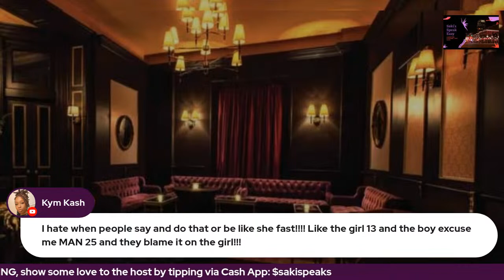Ethic (Book 1): Speakeasy Libations & Narrations Ep. 44.1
This video is a live-reading, interrupted by laughter and commentary, of the book "Ethic" by Ashley Antoinette. If you're looking for book readings without commentary, you are in the wrong place, there are apps for that.

Ethic has power, but love has always been evasive. After ordering the hit that mistakenly killed the love of his life, Ethic is haunted with guilt and he refuses to love again. Focused on being a better man and keeping his family safe, he is raising three children, one of which is a defiant teenaged girl, Morgan.

No matter how hard he tries to keep Morgan away from the streets, she is determined to defy him. When Morgan finds herself in a vulnerable position, Ethic is pulled back into the deadly game where he was once king. In this explosive spin-off to Ashley Antoinette's, Moth to a Flame, you will fall in love with Ezra Okafor aka Ethic as he gambles on love and in the streets, in hopes that this time he will win.